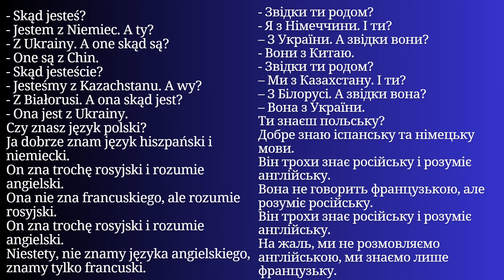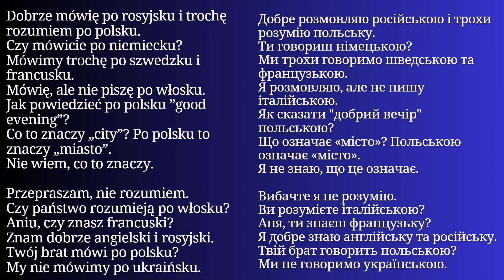Уся Польська мова в одному плейлисті. Польські тексти та діалоги. Польська з нуля. Частина 5